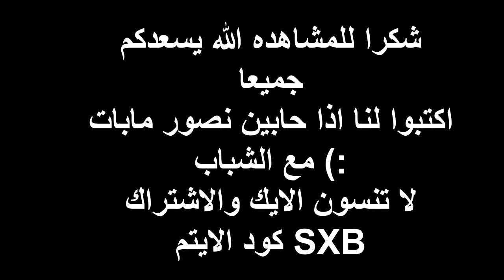ماب الثعبان🐍 😂، مع مجرم قيمز،وسوبفكس وناصر (على ٢٠٠ دولار 😂🔥) | فورتنايت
سناب :
a7med.mq